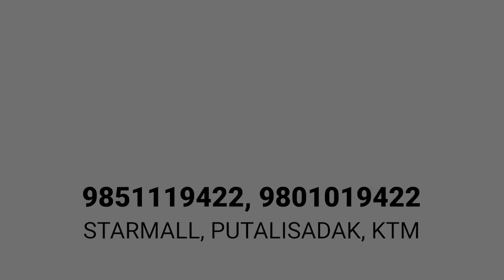The Rancilio Classe 5 Espresso Machine: Why It's the Best!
If you're looking for a high-quality espresso machine that won't break the bank, you'll want to check out the Rancilio Classe 5. Made in Italy and now available in Nepal, this machine offers premium performance and features at an affordable price. With its simple design and built-in Rancilio coffee technologies, the Classe 5 is focused on delivering quality coffee with ease of use and reliability. With a wide range of versions available, there's a Classe 5 perfect for any need.